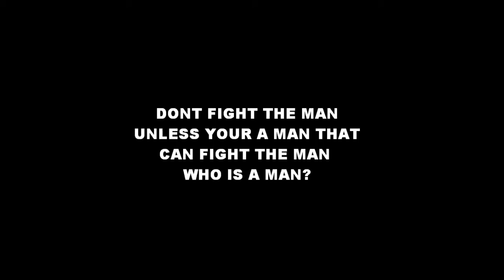Wesker U Cant Touch This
Wesker shows off his moves to where no human can touch him. He's the man with a plan.